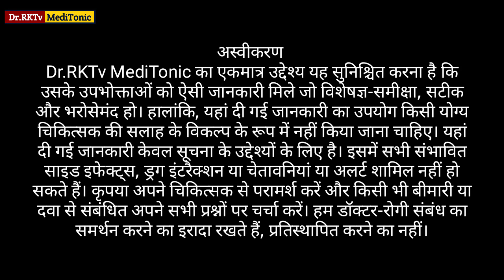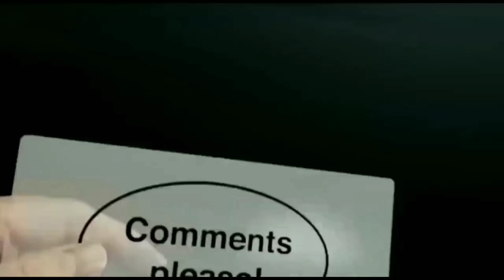Cannula Insertion Technique In Hindi || Cannulation Procedure || Cannula Insertion Technique UK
Cannula Insertion Technique || Cannulation Procedure || Cannula Insertion Technique UK